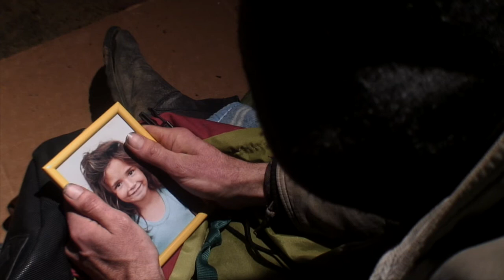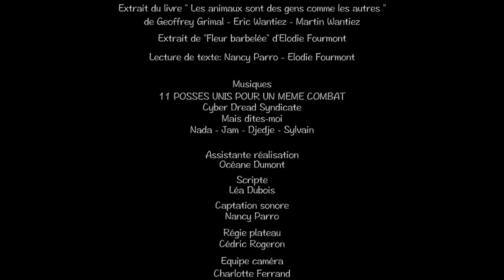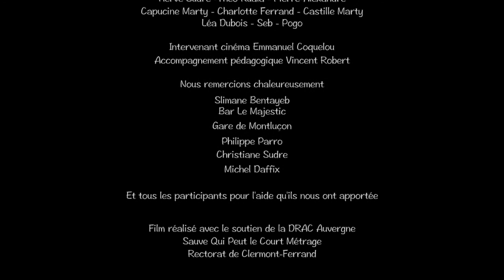Tréfonds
TREFONDS - Elle pourrait devenir autant qu'elle a été.
Mention du jury - Festival Ciné en Herbe 2017

Court métrage de Capucine MARTY
(1ère Cinéma-Audiovisuel, lycée Mme de Staël - Montluçon)
Direction artistique - Emmanuel COQUELOU

Avec: Darina DOUCET, Simon CHATELIN, Elodie FOURMONT, Cédrick-Erwann THEUREAUX, Denise PERRIN, Bruce TISSET, Christian BOYER, Slimane BENTAYE et la participation du groupe Les Moules Marinières (Raph, Miké, Rasta)

Figurants: Kim CRAHAY - Jérémy DUBOIS - Lisa VILBEUF - Hervé SUDRE - Théo KUALA - Pierre-Alexandre - Capucine MARTY - Charlotte FERRAND - Castille MARTY - Léa DUBOIS - Seb - Pogo

Lecture de texte Nancy PARRO - Elodie FOURMONT

Extrait du livre: "Les animaux sont des gens comme les autres" Geoffroy GRIMAL - Eric WANTIEZ - Martin WANTIEZ
Extrait de "Fleur barbelée" d'Elodie FOURMONT

Musiques
11 POSES UNIS POUR UN MEME COMBAT - Cyber Dread Syndicate - Mais dites-moi - Nada - Jam - Djedje - Sylvain

Assistante réalisation: Océane DUMONT
Scripte: Léa DUBOIS
Captation sonore: Nancy PARRO
Régie Plateau: Cédric ROGERON
Equipe caméra: Charlotte FERRAND / Angélique DUBOIS / Lisa TOURRET
Montage: Justine BERNARD & Lisa TOURRET

Accompagnement pédagogique: Vincent ROBERT - Enseignant de la section cinéma - LEM de Montluçon

Remerciements: LE MAJESTIC Gare de Montluçon, Philippe PARRO, Christine SUDRE, Michel DAFFIX, et tous les participants pour l'aide qu'ils nous ont apportée

Film réalisé avec le soutien de la DRAC Auvergne - Sauve Qui Peut le Court Métrage - Rectorat de Clermont-Ferrand